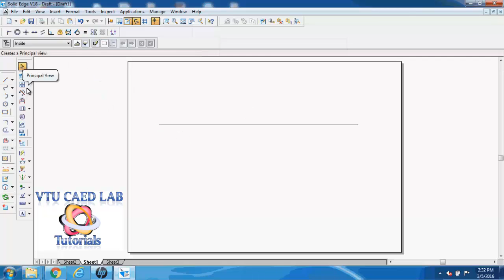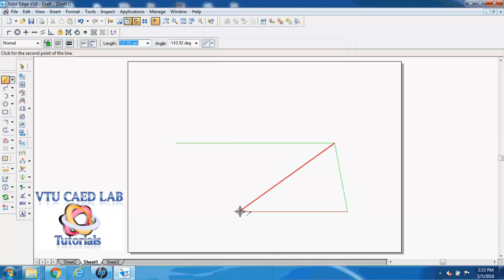Defining a new line type in Solid Edge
This Video shows how to define a new line type in Solid Edge and to modify an existing line type.